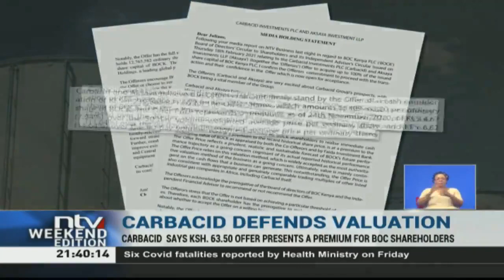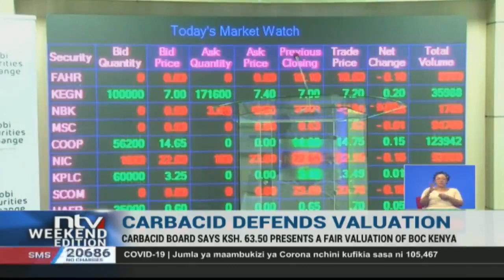Carbacid defends BOC Gas offer which is said to have been undervalued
A day after NTV revealed that an independent valuation of BOC Gas Kenya argued the take over price by Carbacid and Aksaya Investment had undervalued the company by 44 per cent, the board of Carbacid has come out defending the offer terming it as strong proposition for shareholders.